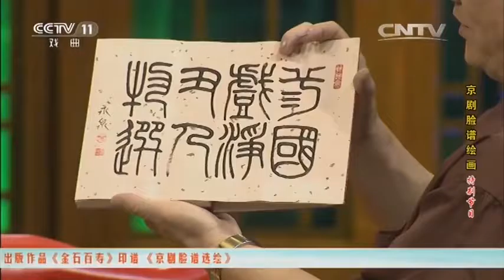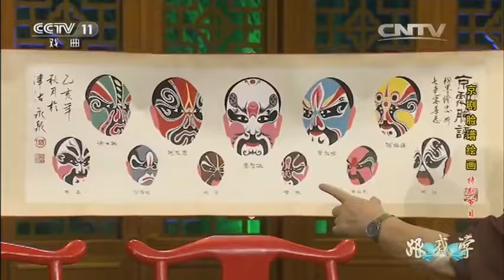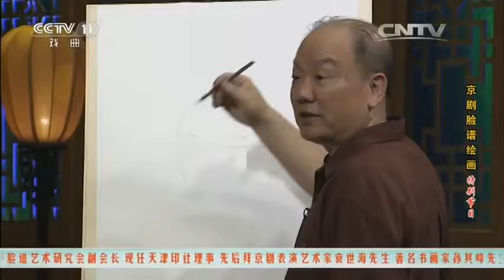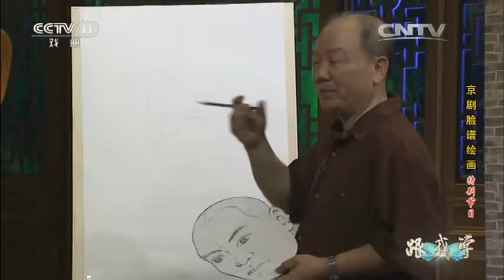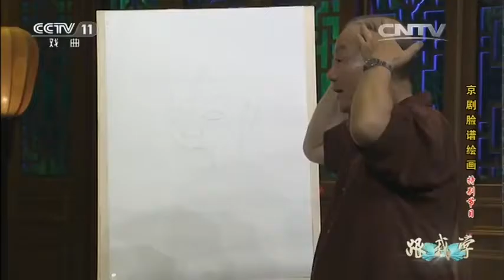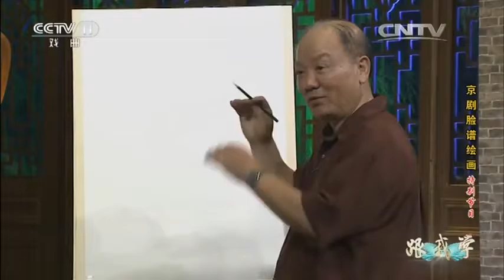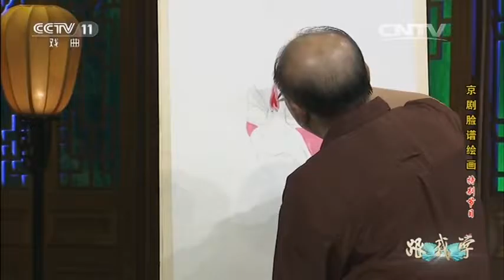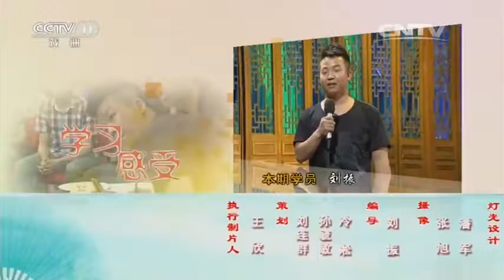京剧脸谱绘画特别节目 【跟我学 20160715】